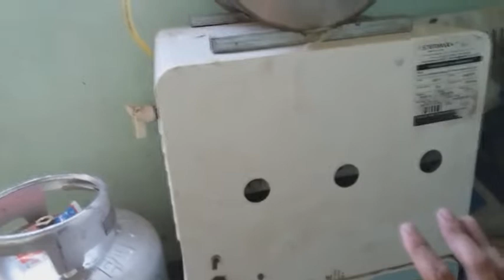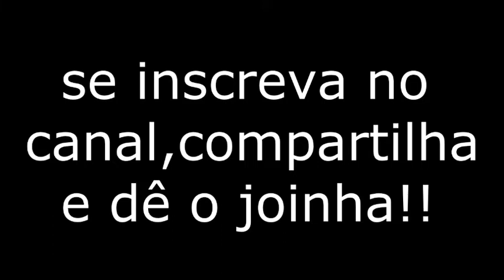Forja com peças de autoclave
Reaproveitando peças de autoclave velha para a cutelaria!

Materiais encontrados 👇👇

*(cilindro em aço inox),ideal para forja
*(manta cerâmica) ideal para isolamento térmico
*(bronze ou latão), ideal para guarda,bouster,pomos e etc.
*(Tubos de cobre), ideal para pinos mosaico.

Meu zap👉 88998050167